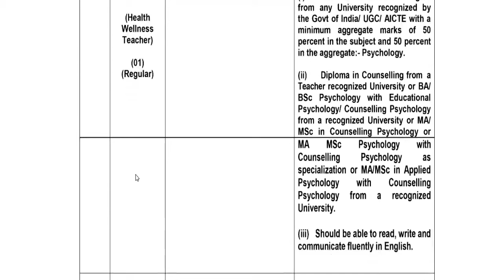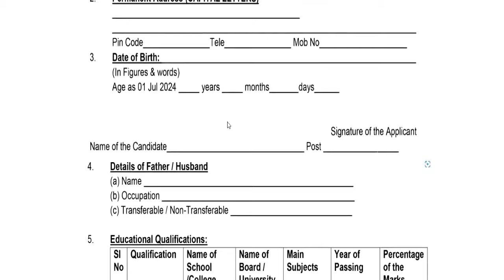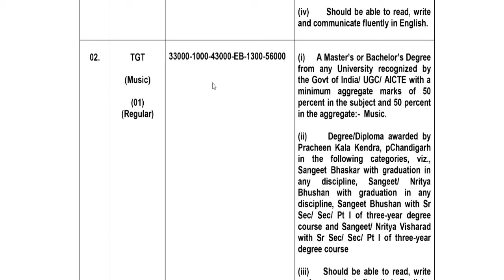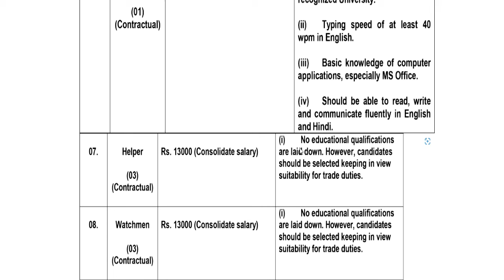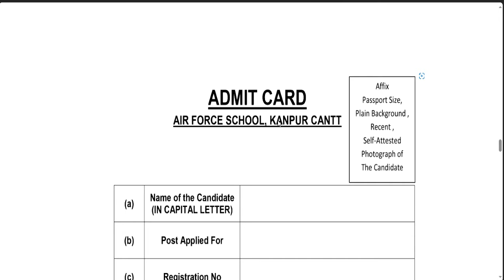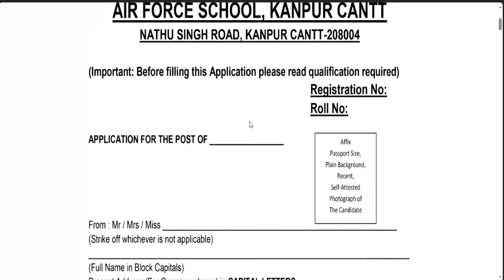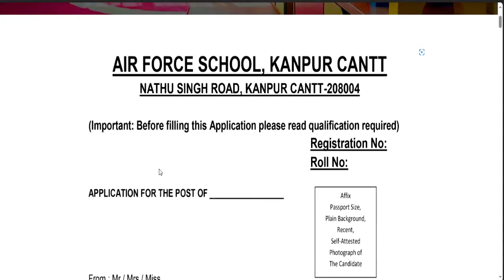AIR FORCE SCHOOL PERMANENT TEACHER VACANCY | PGT TGT PRT NTT | एयर फोर्स स्कूल शिक्षक भर्ती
सभी शिक्षक भर्ती की सूचना हमारे चैनल पर आपको मिलती है
सभी राज्यों की शिक्षक भर्ती के नए विज्ञापन जारी